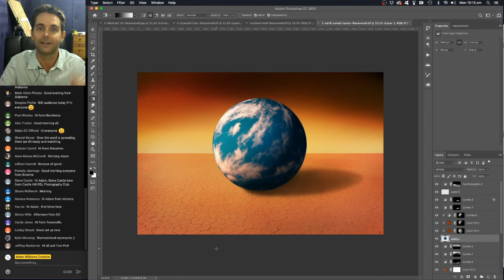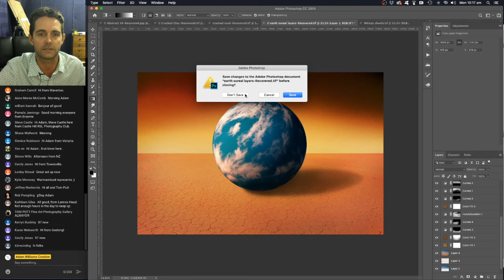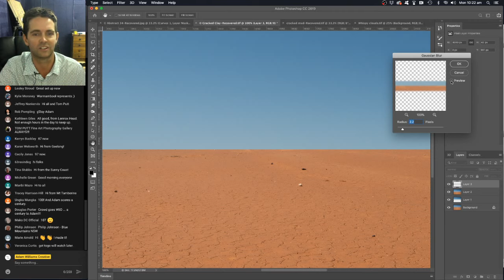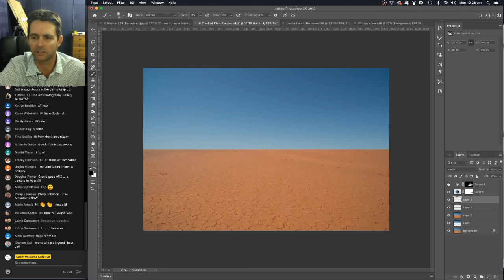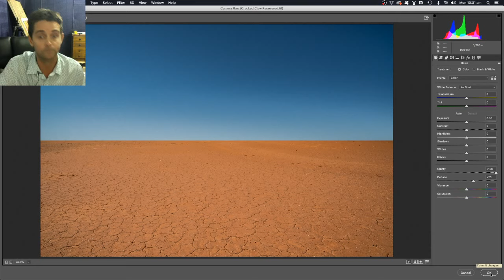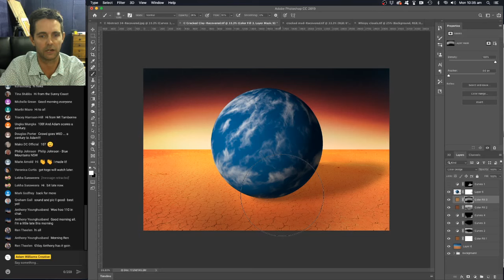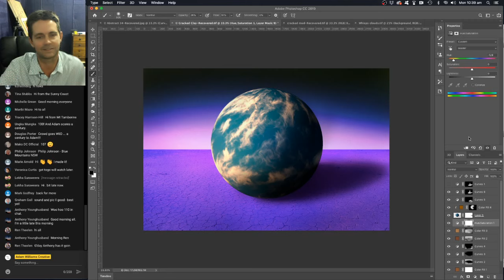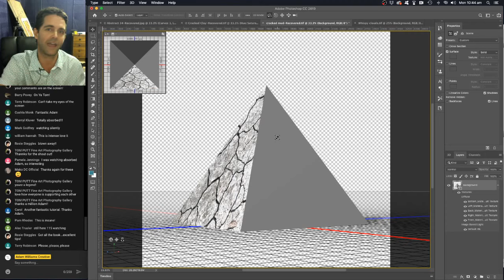🔥 How to create a 3D sphere in Photoshop {Lets get crazy!}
Hi all,

Today we are going to look at how to create a 3d sphere in Photoshop! A great way to dip our toes into the world of Surrealist Photography.

Turn your favorite photo into a surreal mini planet!

Sphere, Planet, Ball, Snow Globe, let your mind run crazy!

Now beware, once again I am completely new at this as of yesterday, but I had some much fun exploring and experimenting that I couldn't wait to share it with you!!!

𝗝𝗼𝗶𝗻 𝘂𝘀 𝗳𝗼𝗿 𝘁𝗵𝗲 𝗟𝗜𝗩𝗘 𝗬𝗼𝘂𝗧𝘂𝗯𝗲 𝘀𝗵𝗼𝘄𝘀 𝗲𝘃𝗲𝗿𝘆 𝗧𝘂𝗲𝘀𝗱𝗮𝘆/𝗧𝗵𝘂𝗿𝘀𝗱𝗮𝘆 𝗮𝘁 𝟭𝟬𝗮𝗺 (𝗦𝘆𝗱𝗻𝗲𝘆 𝗧𝗶𝗺𝗲)

𝗔𝗯𝗼𝘂𝘁 𝗠𝗲:

My name is Adam Williams and after several years of giving students greater access to their creative abilities through group and private photography workshops, I decided to set up Easy Way Photography online with the goal to help as many people as possible to reach their full creative potential. Easy Way Photography has something to help Landscape photographers of all levels, although it’s the beginners that we take the most pride in helping to achieve their goals.

Easy Way Photography will give you all the tools and techniques required to take your Landscape photography to the next level and beyond.

𝗦𝗶𝗴𝗻 𝘂𝗽 𝗳𝗼𝗿 𝗺𝘆 𝘄𝗲𝗲𝗸𝗹𝘆 𝗽𝗵𝗼𝘁𝗼𝗴𝗿𝗮𝗽𝗵𝘆 𝘁𝗶𝗽𝘀!

Today's show!

A big thank you for helping build the momentum of this show!

Adam